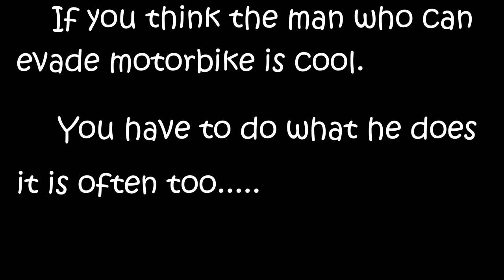Tera : Impossible in BRNM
สำหรับมือใหม่ที่พึ่งลงดันนี้เป้นครั้งแรก ดูไว้พอเป็นแนวทางได้ครับ